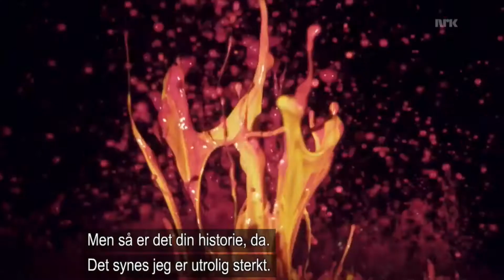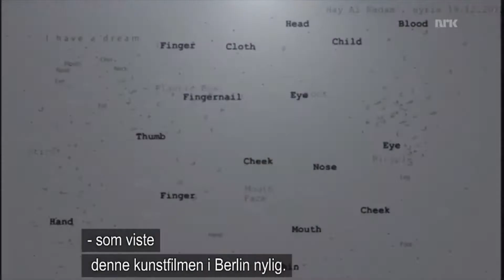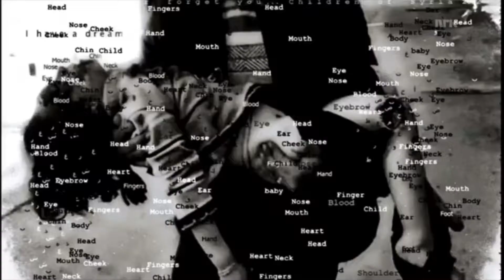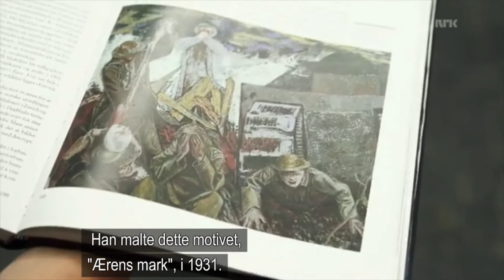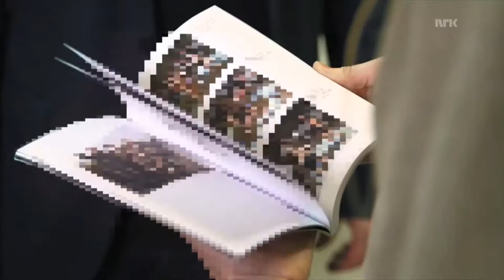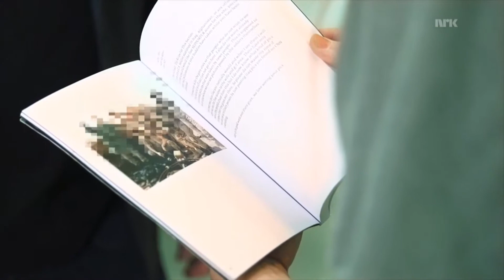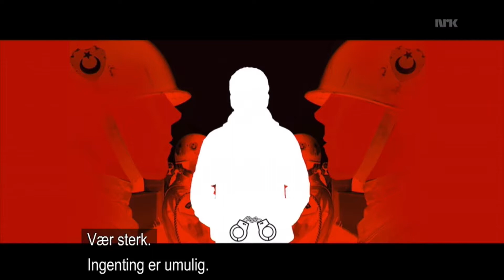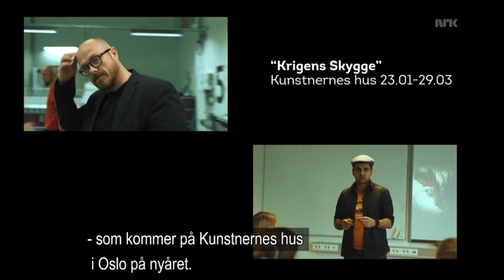Nrk, Nasjonalgalleriet, Shwan Dler Qaradaki - 2014